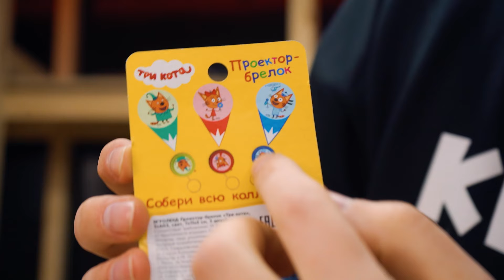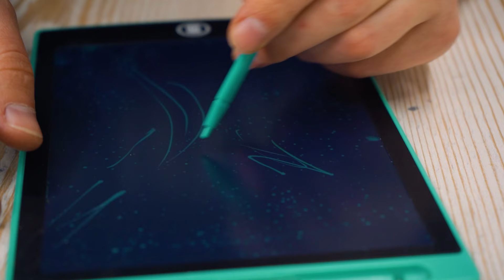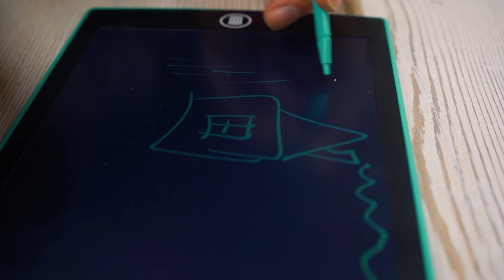10 ГАДЖЕТОВ ИЗ ГАЛАМАРТА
Я думаю многие из вас знают, что галамарт это магазин низких цен, в котором можно купить огромное количество самых разных товаров от конфет до строительных инструментов. И сегодня мы отправились в этот магазин для того, чтобы снова найти там 10 интересных и возможно полезных гаджетов. Хотя мы немного обсчитались и купили на обзор даже не 10, а 11 товаров)) Заваривайте чаёк и смотрите выпуск.